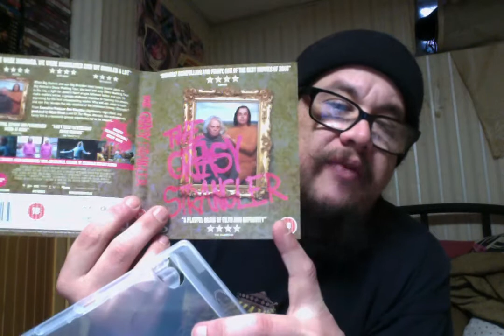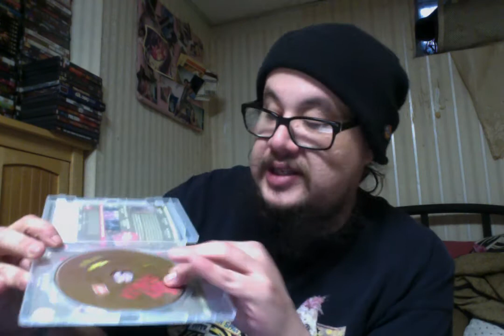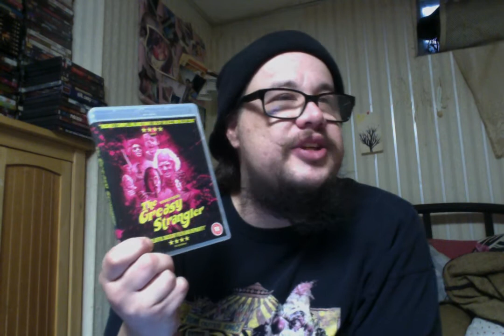The Greasy Strangler (2016) Review!!!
he Greasy Strangler (2016)
Unrated 1hr 30mins
Cast - Michael St. Michaels, Sky Elobar, Elizabeth De Razzo, Gil Gex, Abdoulaye NGom, Holland McFallister, Sam Dissanayake and Joe David Walters
Director - Jim Hosking

When Big Ronnie and son Big Brayden meet lonely tourist Janet on Big Ronnie's Disco Walking Tour, the best and only Walking Disco Tour in the city, a fight for Janet's erupts between father and son. To make matters worse, a grease-slathered monster is roaming the streets, searching for his next unsuspecting victim. Who will win Janet's heart and canthey escape the clutches of the infamous Greasy Strangler?

The first cut was about 2h15; they edited out about 45 minutes.

Michael St. Michaels was John Travoltas hair dresser.

The grease that they used was tapioca pudding